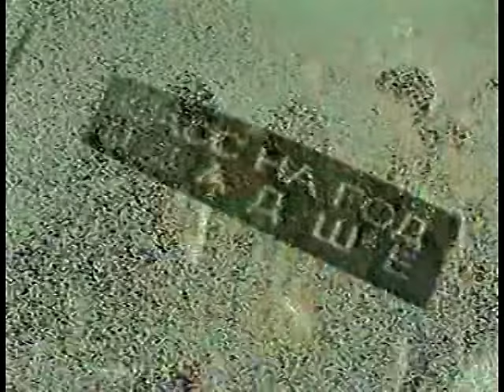Чиж & Co - Вечная молодость (Official video)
Музыка и слова C. Чиграков

1994 год